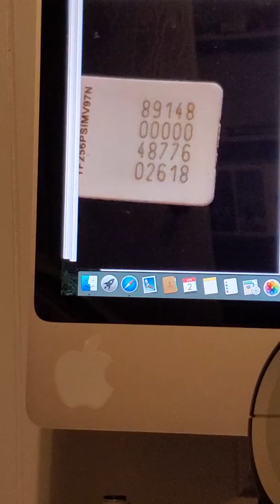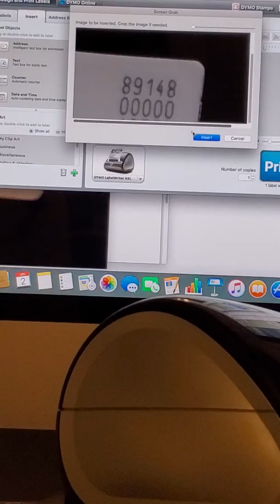How to print a label using dymo 4xl on any site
If your looking for a label printer the dymo 4xl is for u save money by using a printer that doesnt use ink here's a how to video on how to print a label using the dymo 4xl on any selling site of your choice from Ebay to mercari ect.